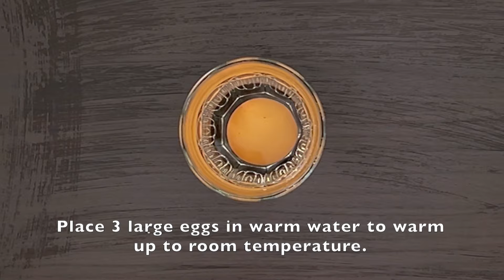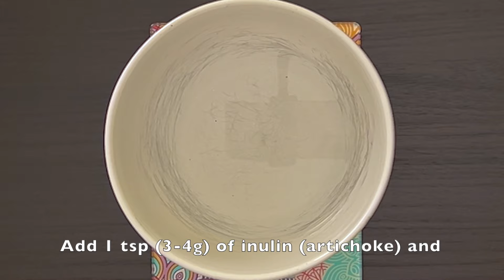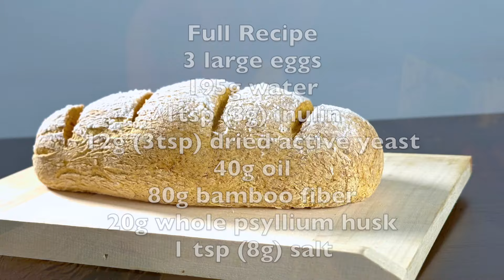Is your bamboo fiber like a COTTON? Make Bamboo Fiber Bread With Me – Low Carb (Keto) Nut Free Bread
Is your bamboo fiber like cotton? I'll show you how to use it with my recipes.
Just add one more large egg to the dough and it will work perfectly. (No egg taste)
This delicious, keto-friendly bamboo fiber Bread Recipe is light and fluffy inside with a beautiful golden outside crust. You will love the flavors in this bamboo fiber bread recipe. The net carbohydrate of the whole bread is less than 5g.

Full Recipe
3 large eggs
195g water
1tsp (3g) inulin
12g (3tsp) dried active yeast
40g oil
80g bamboo fiber
20g whole psyllium husk
1 tsp (8g) salt

Steps:
Place 3 large eggs in warm water to warm up to room temperature.
Heat 195g of water until just warm (not hot).
Add 1 tsp (3-4g) of inulin (artichoke) and
12g (3tsp) of dried active yeast, mix them and leave for 5-10 min to begin fermenting before use.
Measure 40g of oil (I use olive oil).
Measure the dry ingredients:
80g of bamboo fiber,
Add 20g of whole psyllium husk and
1 tsp (8g) of fine salt.
Mix them thoroughly.
Add the liquid ingredients:
oil,
3 eggs (use only 2 eggs if my recipes work for your bamboo fiber),
and the fermented yeast
Mix them thoroughly with a spatula or electric mixer until the dough is elastic. (about 5 minutes).
Place the dough onto a floured silicone mat and roll lightly with your hands for a few seconds, use a silicone sheet as the dough is actually sticky.
Shape the dough into a longer loaf.
Dust the loaf with a thin coat of flour.
Then make a few deep diagonal slashes in the loaf. These slashes will help the bread rise evenly as it bakes.
Rise for about 45 minutes on a warm place:
Preheat oven to 170F (70C) then put the bread inside the oven and let rise.
Now turn the oven up to 350F (175C) and bake it for 50 minutes.
Keep in mind that all ovens and pans are different, even if they look the same or very similar. The baking time in my recipes is as accurate as it can be, but it might take you more or less time.
After baking place the hot bread onto a cooling rack and
This is key with bamboo fiber dough because when hot, the inside of the dough is like slime ( as if it were still raw and wet).